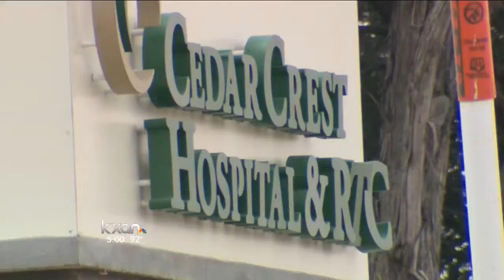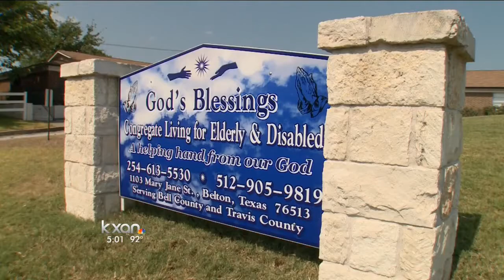More horror stories from illegal group homes in Austin and Belton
"This was supposed to be temporary, but I guarantee I'd be here for ten years unless someone rescued me."